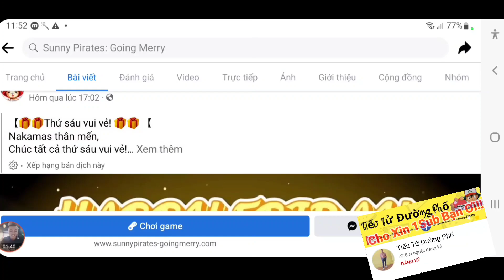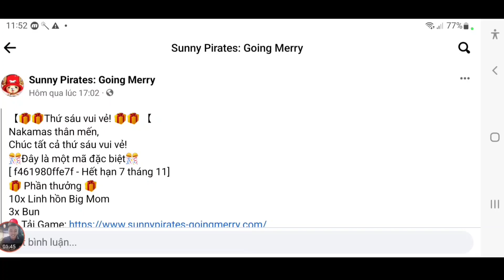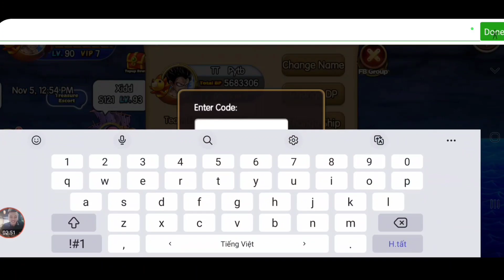5 Code Gomu Huyền Thoại Bản Anh Mới Nhất | Nhận Ngay Ace Huyền Thoại... | ttđp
5 Code Gomu Huyền Thoại Bản Anh Mới Nhất | Nhận Ngay Ace Huyền Thoại... | ttđp
Cập Nhật 5 Code Kho Báu Huyền Thoại Bản Anh Mới | Nhận Ace Huyền Thoại Shirahoshi... | ttđp
1 like, 1 comment, 1 share là động lực giúp mình làm những vidieo tiếp theo!